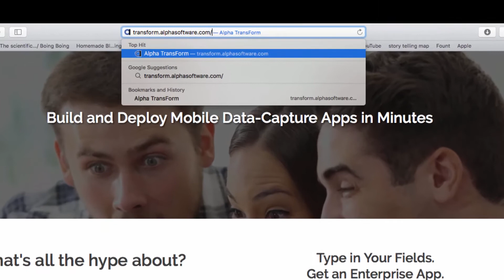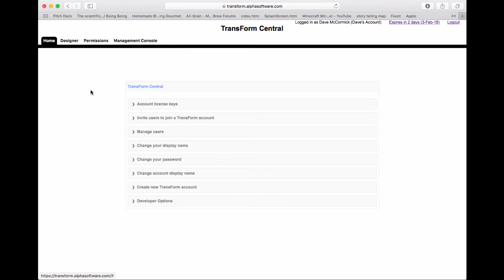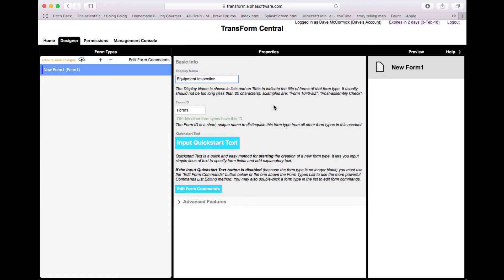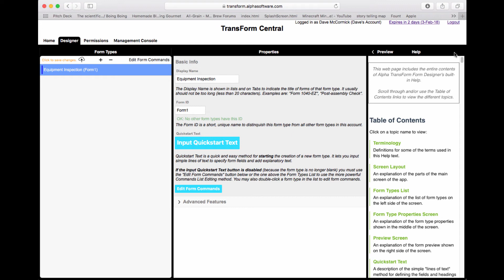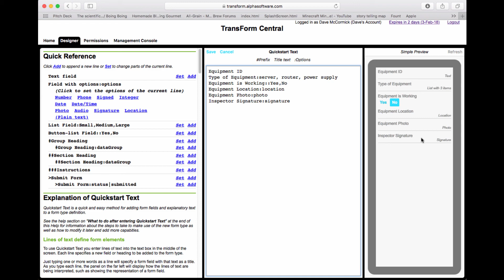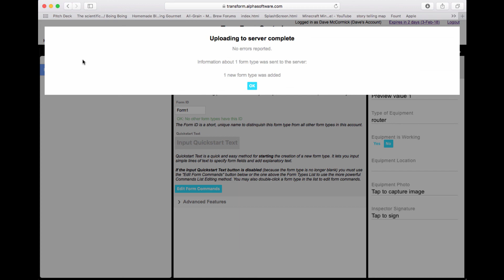TransForm BeginnersTutorial - Part 01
In this tutorial, you'll see how to log in to your TransForm account, build a data capture application (that collects text, pictures and locations and more), and then deploy that application so it can be used on a phone or tablet.